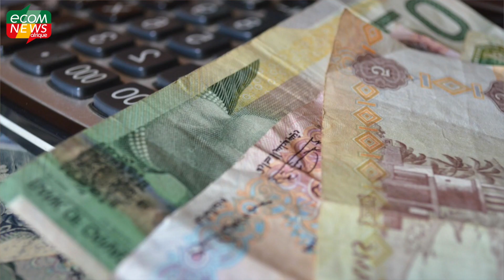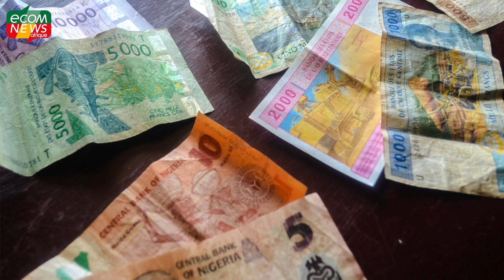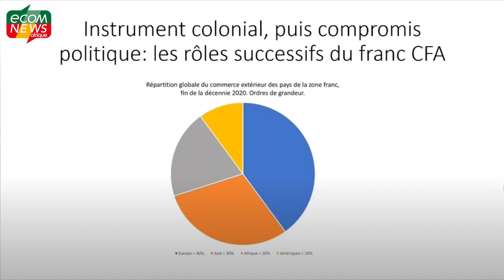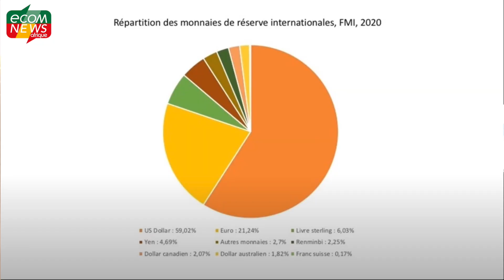Le franc CFA est-il un outil néo-colonialiste qui doit disparaître ou une protection pour l'Afrique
Créé du temps de l'impérialisme français, le franc CFA a subsisté, même après la décolonisation, afin de garantir une stabilité économique aux états de la zone franc. Mais sa lourde symbolique historique pousse certains décideurs à vouloir s'en émanciper au profit de monnaies alternatives.
Entretien avec Loup Viallet : analyste et spécialiste de l'Afrique.

Interview : Denys Bedarride
Montage : Thomas Dupleix